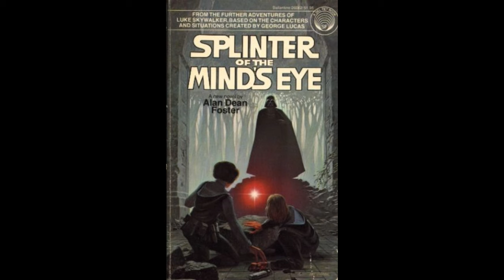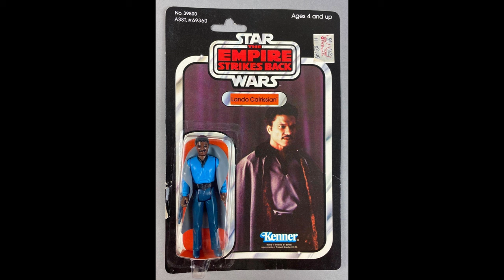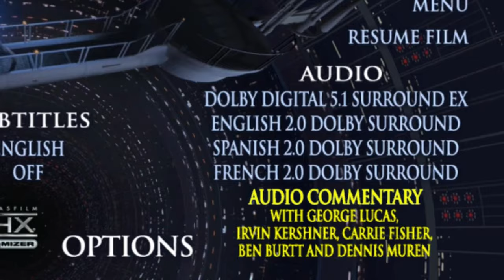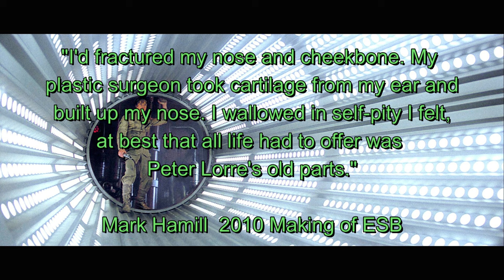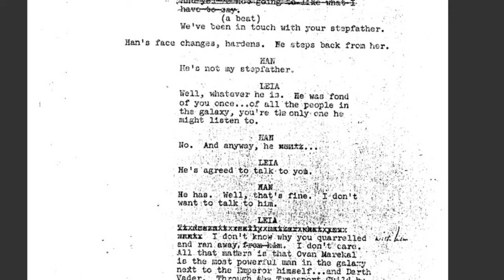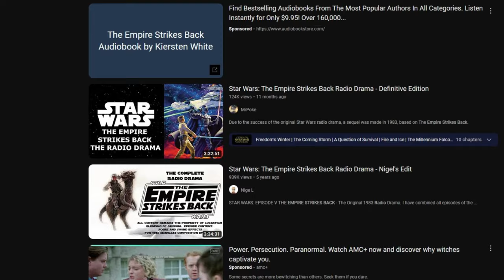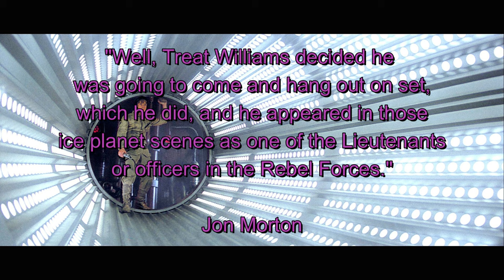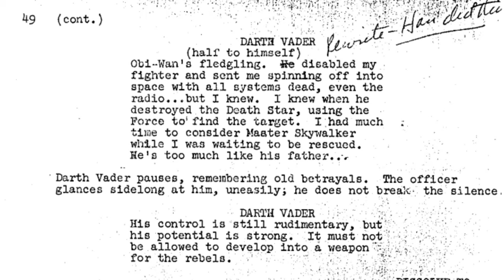Star Wars, Episode V - The Empire Strikes Back: A Deeper Look, part 1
In part one of our coverage for the finished Empire Strikes Back film we look at the entire 1st act and its deleted scenes as well as insights from Leigh Brackett's first draft.

For the making of this film and the debate as to when Darth became Luke's father,